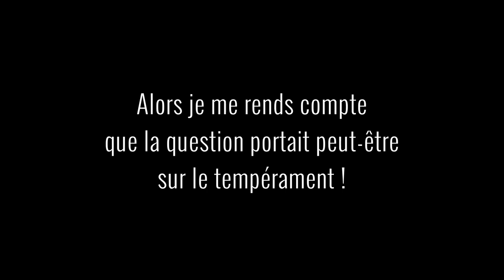FAQ | Je réponds à VOS questions !!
Voici la première vidéo FAQ de la chaîne ! J'avoue que ce n'est pas un exercice facile pour moi :)
J'espère que vous trouverez cela intéressant.
Encore un grand merci à tous ceux qui m'ont envoyé leur questions !!